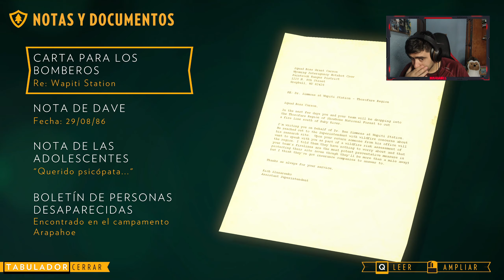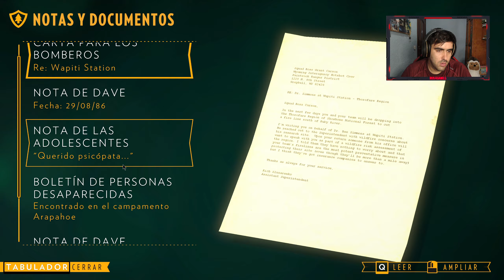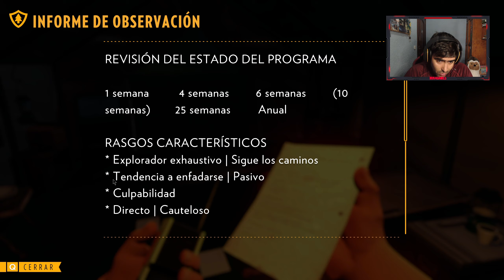FIREWATCH CAP. 4 2020 | ¿¿¿¿Nos espían????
Estamos en el año 1989. Eres un hombre llamado Henry que se ha retirado de la vida ajetreada para trabajar de vigilante contra incendios forestales en los montes de Wyoming. Estacionado sobre la cima de una montaña, tu trabajo será localizar el humo y mantener a salvo tu entorno natural. Es un verano más caluroso y seco de lo habitual y todo el mundo está nervioso. Tu supervisora, una mujer llamada Delilah, estará disponible en todo momento para ayudarte; puedes contactar con ella utilizando una pequeña radio portátil, pues es tu único contacto con el mundo que has dejado atrás. Pero, cuando algo extraño te lleva a salir de tu torre de vigilancia para salir al mundo, explorarás un entorno salvaje y desconocido, deberás enfrentarte a tus dudas y tomar decisiones que puedan construir o destruir la única relación significativa que tienes.